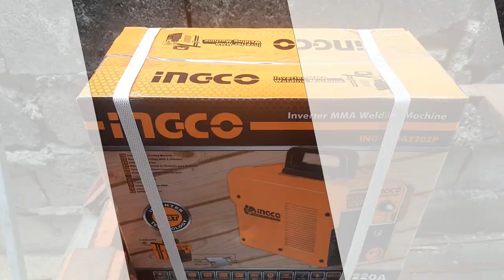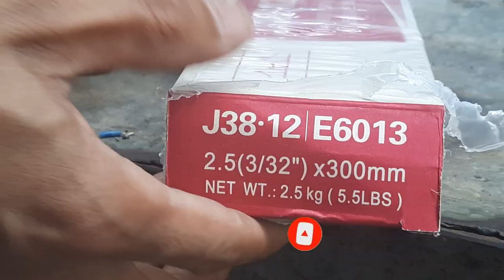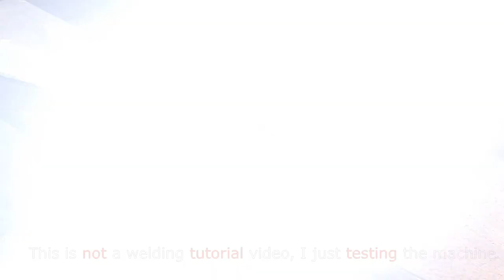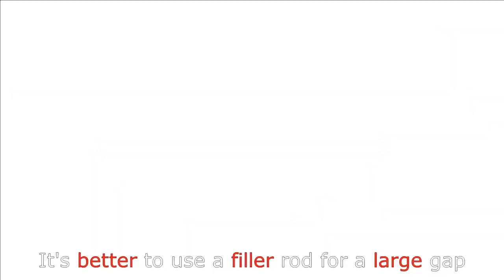INGCO Welding Machine MMA 220A || Unboxing, Testing, Tips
This video contains UNBOXING, TESTING, REVIEW, AND TIPS for using INGCO WELDING MACHINE. It shows how it works and the basic operation of the INGCO WELDING MACHINE.

Location: Occidental Mindoro